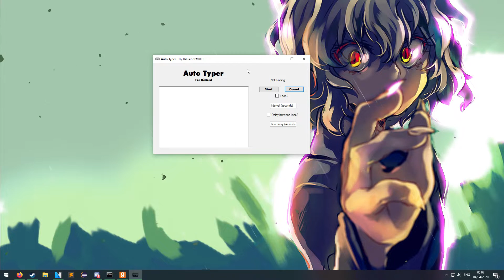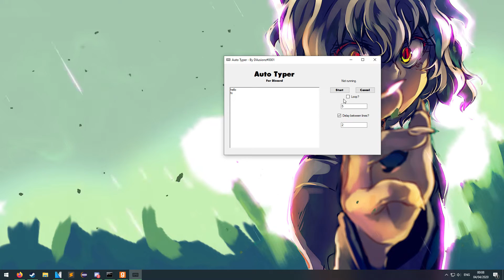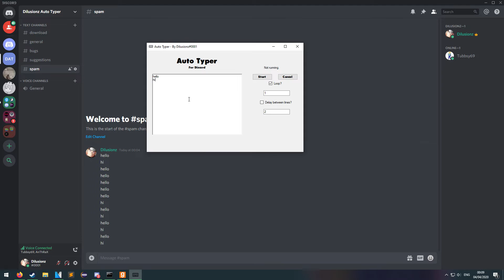(2025) FREE Discord Auto Typer *WORKING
Looking for the best free **Discord Auto Typer** in 2025? 🚀
This simple tool automatically types your **Discord bot commands** for you — perfect for auto farming, leveling bots, or saving time typing repetitive commands!

📘 Works with Windows and Discord desktop app
⚙️ Set custom intervals, commands, and shortcuts easily

🔹 Features:
- Automatically types any command into Discord text channels
- Safe and lightweight (no token or login required)
- Customizable typing delay and loop options
- Perfect for using bots like Mudae, Dank Memer, Idle Miner, and more!

* I've stopped supporting this application (12/04/22), it should still work absolutely fine, make sure to watch the other videos on it if you're having issues.